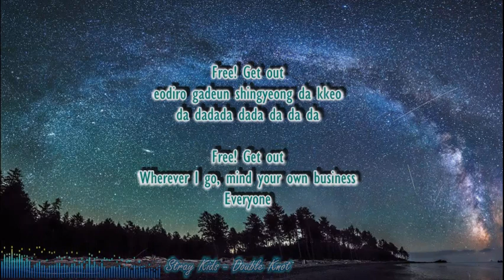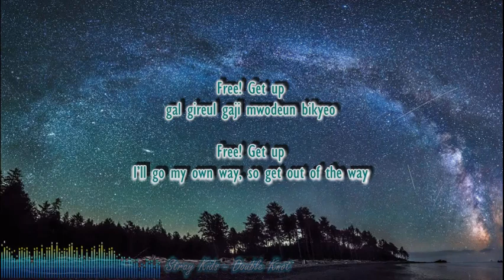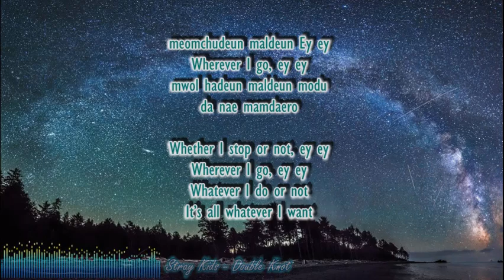Stray Kids - Double Knot (Rom+Eng Lyric) ★Nightcore★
Album: [SINGLE] Stray Kids - Double Knot

I am sorry for any mistake in the video and there may be inaccuracy in translation. ^__^